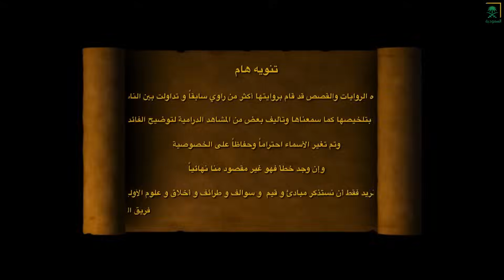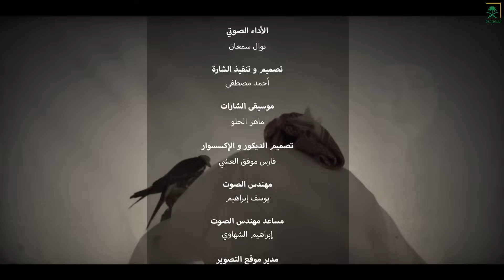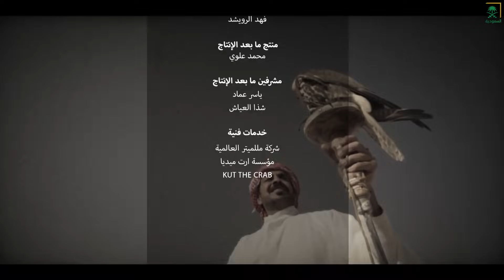برنامج علوم الأولين | الحلقة 13